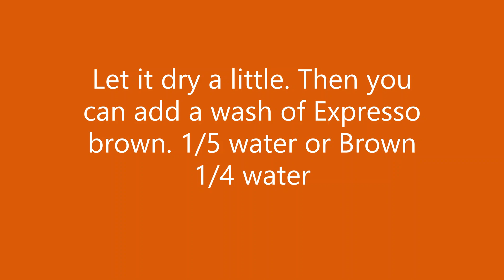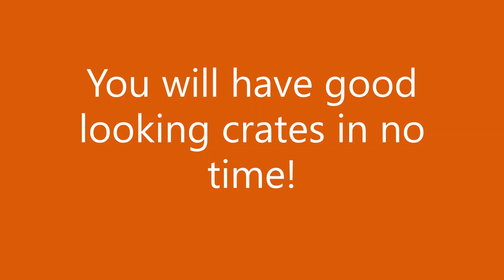How to paint our wood crates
Quick and easy way to paint plaster wood crates